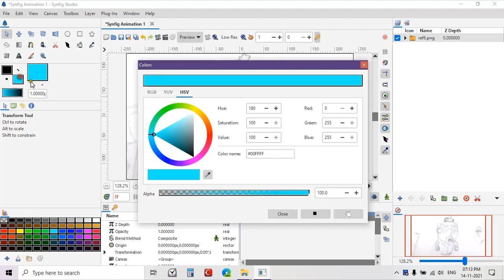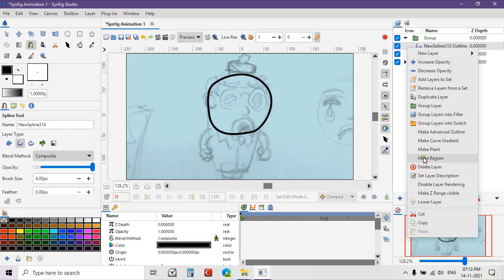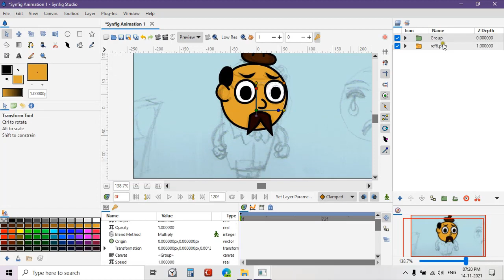Easiest Way to Trace Your Rough Sketch | Synfig Animation Tutorial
In this episode, I'll show you the easiest way to trace your rough pencil sketch in synfig studio. I hope this video helps you in some way.

Edit: After completing your sketch, turn back blend method of the group to composite.
Try Synfig Studio (a free and open source vector animation software)